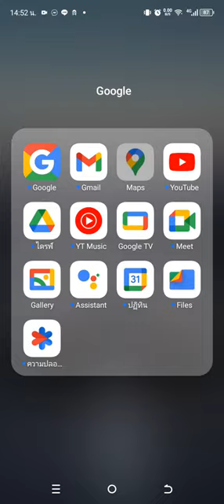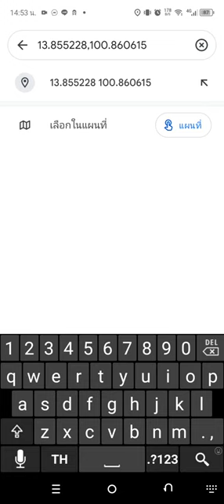หาพิกัดบ้าน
เป็นวิธีการสาธิต การหาพิกัดบ้านนักเรียนเอง จากมือถือได้ด้วยตนเอง